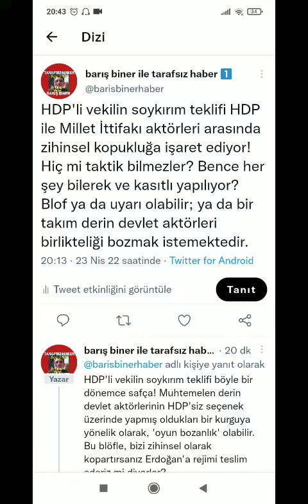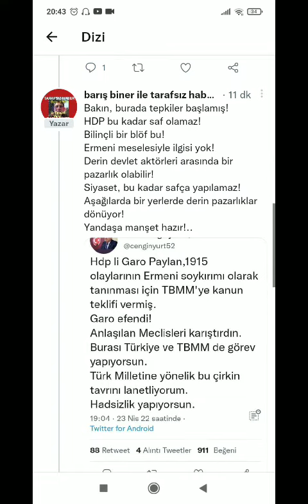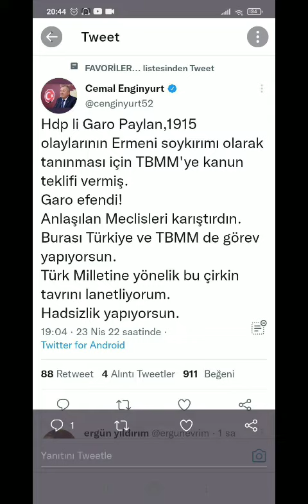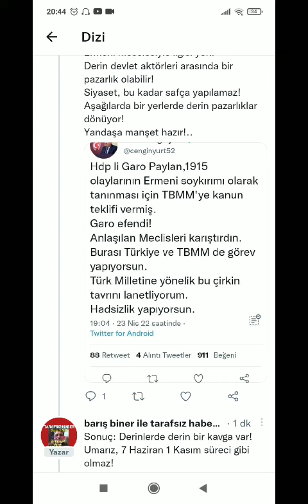DERİNLERDE KAVGA! HDP BU KADAR SAF OLAMAZ! BİR ŞEYLER DÖNÜYOR! 7 HAZİRAN 1 KASIM DERİN SÜRECİ Mİ?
Tarafsız Haber barış biner
YouTube'da "DERİNLERDE KAVGA! HDP BU KADAR SAF OLAMAZ! BİR ŞEYLER DÖNÜYOR! 7 HAZİRAN 1 KASIM DERİN SÜRECİ Mİ?" videosunu izleyin

Tarafsız Haber Barış Biner haber kanalı yayın akışı

TARAFSIZ HABER
BARIŞ BİNER
*haberin olsun